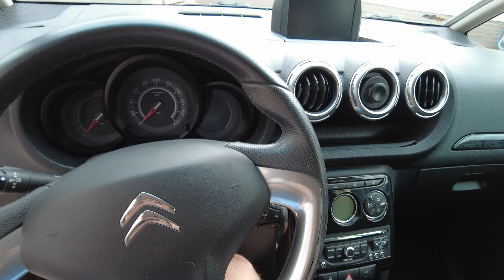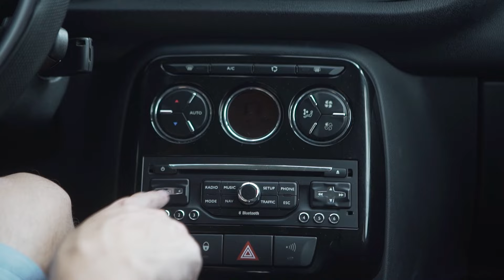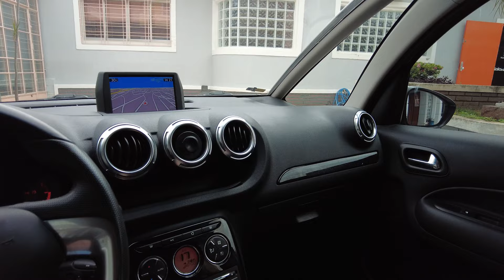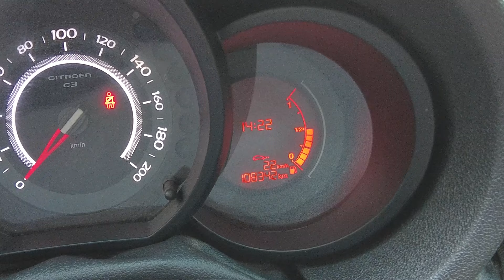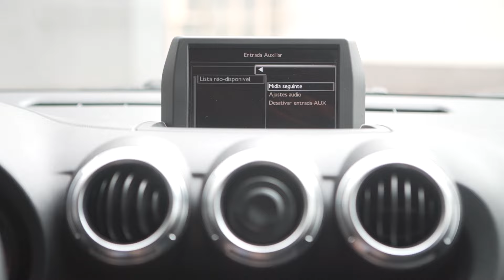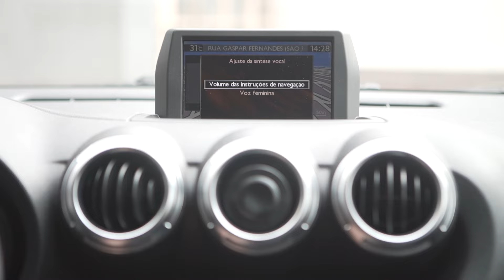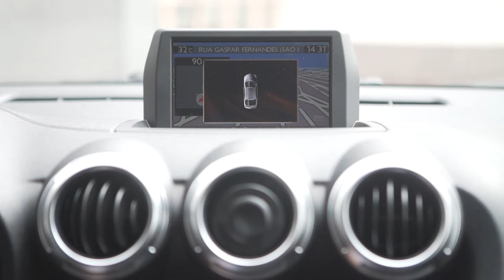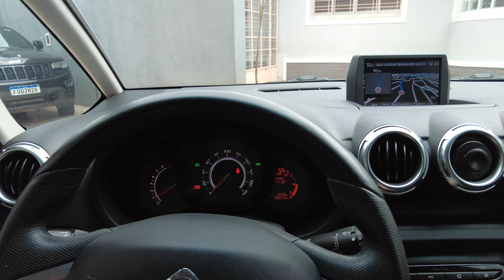Citroen Aircross 2011 - Ainda vale a pena? Avalição Completa em 2023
Ainda vale a pena investir em um Citroen Aircross 2011 em 2023?